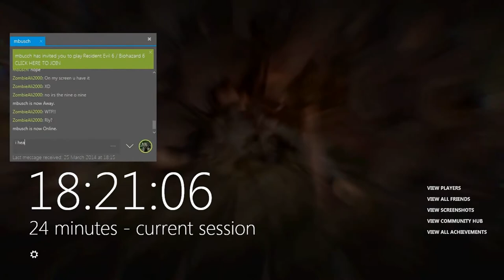Resident Evil 6 - No Mercy Crossbow Hell with Mbusch